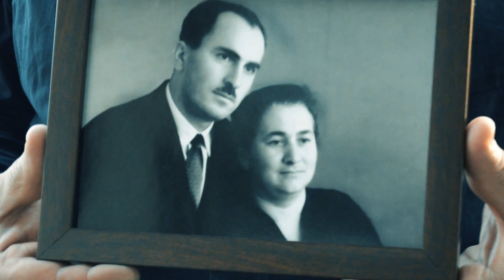MATITA - To Mam / დედას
Composer: Erekle (Itakli) Matitashvili
Vocal: Nuca Topuria, Roma Giorgadze
Clip maker: Vitaly Janikashvili